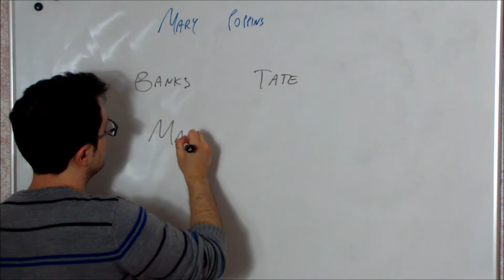I RIASSUNTINI - MARY POPPINS - BookTopics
Il riassunto del bellissimo Mary Poppins.